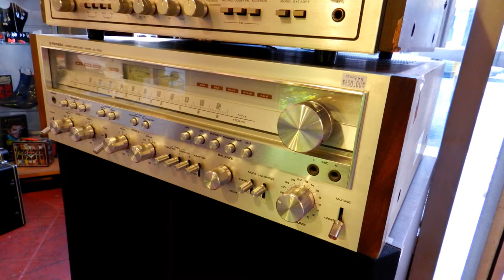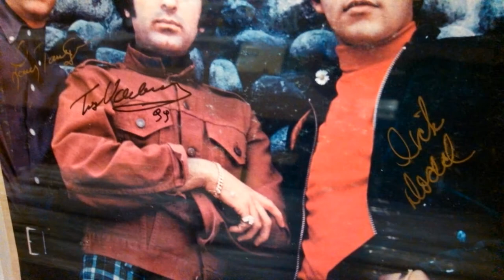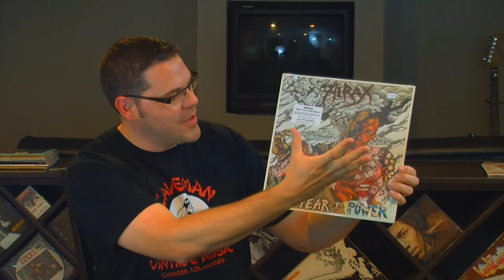CAVEMAN Vintage Music | Chinatown L.A. S0302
Take a look inside this awesome shop tucked away in Los Angeles' Chinatown. Vintage instruments, electronics and equipment are on display as well as autographed vinyl from the owner's personal collection. Shop through bins of pre-loved vinyl and boxes of cassettes. A special thanks goes out to Dominic for performing an impromptu acoustical jam. Enjoy!